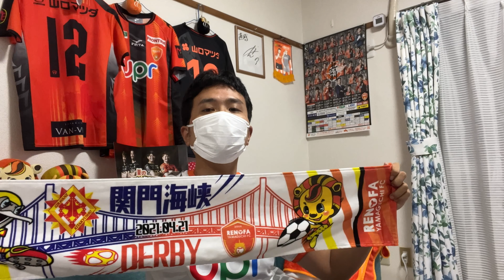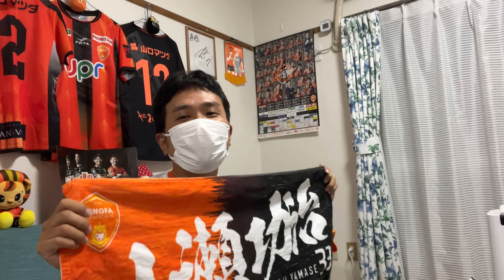レノファ山口のチャント解説 声出し応援試合へ【リクエスト企画 Vol.1】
おつかれさまです。レノファ二郎です。
今回は初めてのリクエスト企画です。
次節モンテディオ山形戦では声出し応援が戻ってきますが
「どの場面でどの曲を歌えばいいか分からないです」と声をいただきました。
確かにチャント集まとめはあっても、その解説はこれまでなかったと思いました。
とゆうわけで今回動画を作りました。

声出し応援を経験された事のない方の参考になればと思います。
ただマスク着用のまま歌うと、やや息苦しいです。ご自身のペースで楽しんでください。
引き続き頑張れレノファ山口！

地元のＪ２チーム、レノファ山口を楽しく熱く応援するチャンネルです。動画を通じて一人でも多くの人がファンになってくださると嬉しいです。

▼もくじ▼
0:00 オープニング
0:35 ヤマグチスタさんのチャンネルもご参考に
1:11 ①とうしろう
2:10 ②選手の個別（渡部博文選手を練習）
2:41 ③蹴散らせ！〇〇（試合前）
3:19 ④速攻
3:51 ⑤セットプレー１
4:12 ⑥セットプレー２
4:31 ⑦得点シーン　～俺たちのレノファ～
5:19 ⑧後半開始　　～We are the ONE～
5:50 ⑨レノファルンバ
6:18 歌詞が分からない時は
6:47 マスク着用で歌うとやや息苦しい
7:13 チャントを聞けず退団した選手のためにも